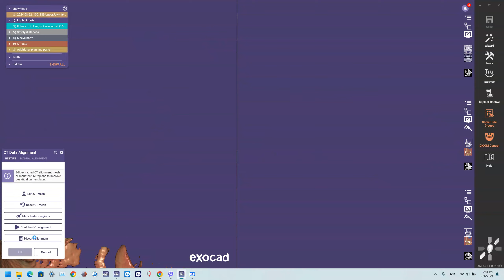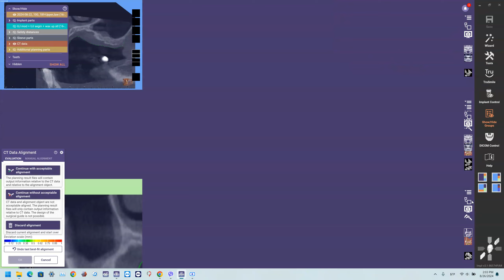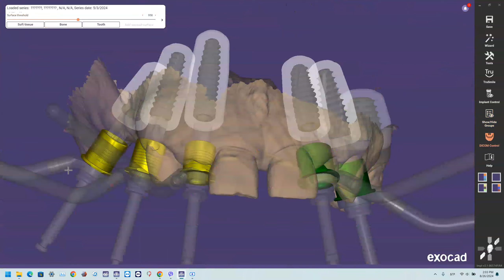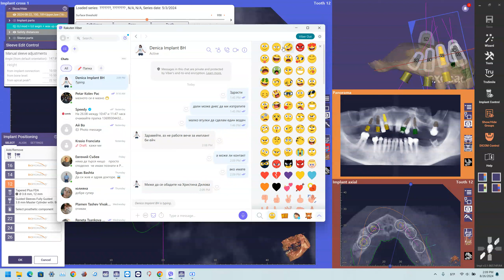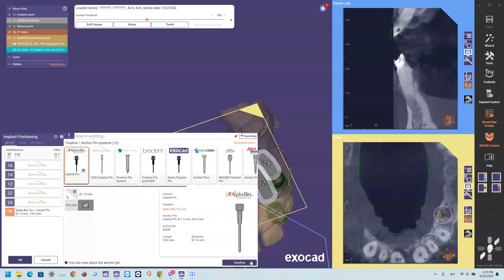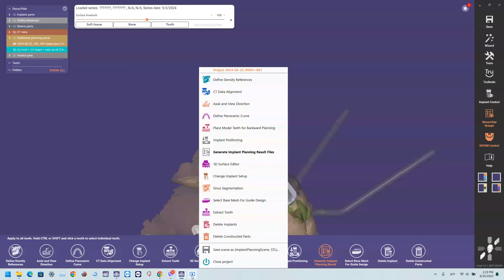dr Hristozov vodach vo 777